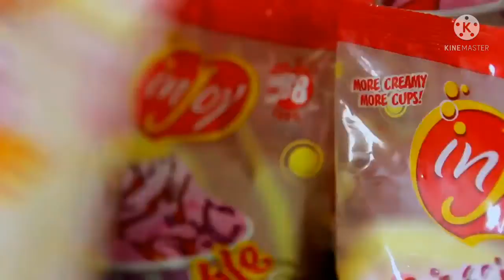Small and Easy Business Ideas from Home#01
Attention po mga momshies,...mga ate,kuya ,maging mga tatay man o khit na sino pa mang gustong kumita pero medyo bitin sa budget.Eto po ang isang simpleng home-based business idea na pwede nating umpisahan lalong-lalo na po ngaung panahon ng pandemic.Napakadali lng po nitong gawin.Sundan lng po at panoorin ang akin video.Pero bago yan,please likeandsubscribe po para maging updated kayo sa mga susunod ko pang small business ideas na ia-upload😊.
Kahit bata po kayang-kaya itong gayahin.Bukod sa napaka simple po ng ingredients na kakailanganin ay abot kaya pa ng bulsa at mabibili khit saang groceries at supermarkets po.

Start with a home-based food products.This can let you work from home.